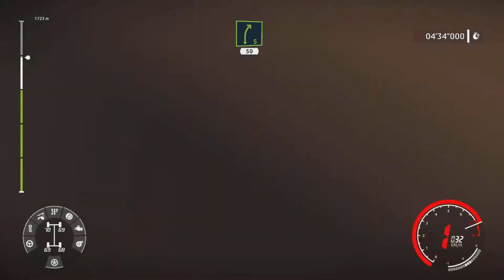Come la riprende | Il momento migliore per mettere in pausa